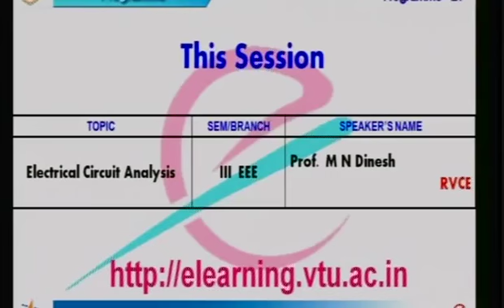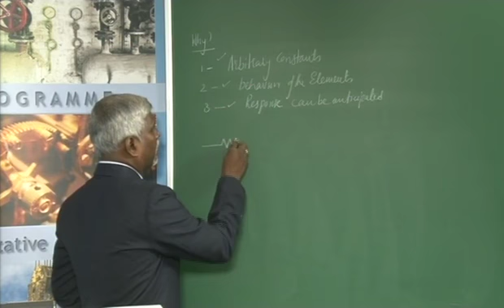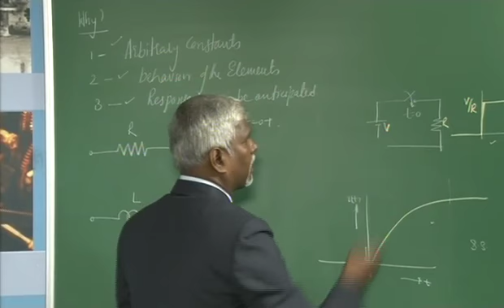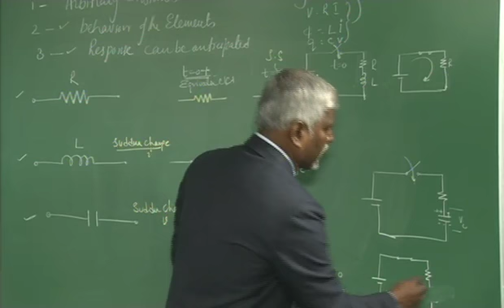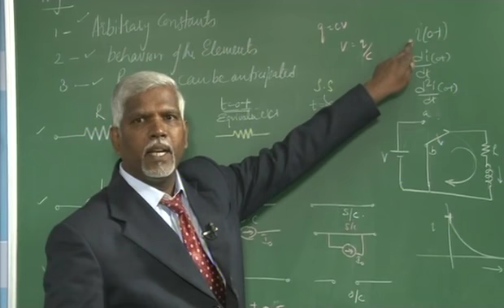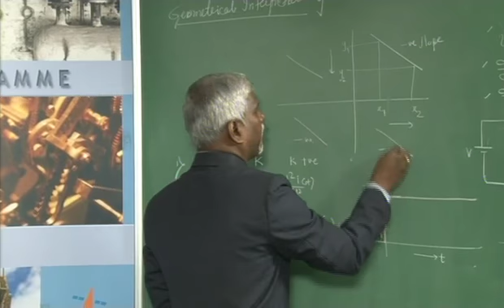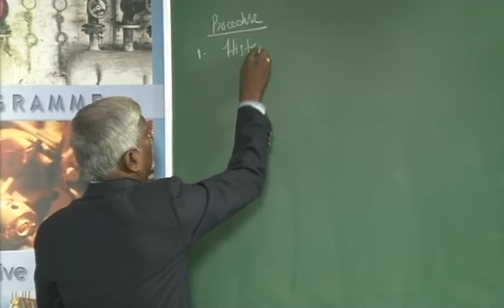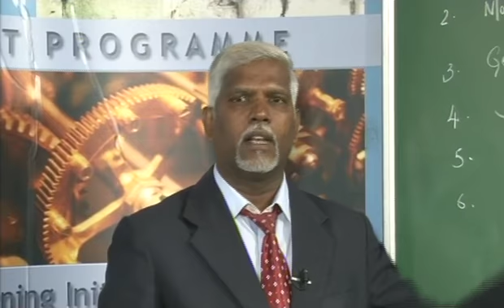Basic Of Transient Analysis